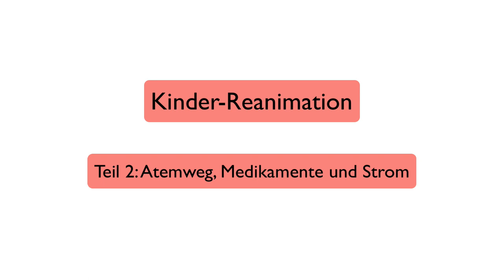Kinderreanimation Advanced: Atemweg, Medikamente, Strom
Nach dem ersten Video zu den Grundlagen der Kinderreanimation sprechen wir hier im zweiten Teil mit Dr. Philipp Jung über erweiterte Maßnahmen gespickt mit guten Tipps aus der Praxis: Wie geht man bei der Atemwegssicherung vor, wie dosiert man die Medikamente korrekt und welche Fallstricke lauern bei der Defibrillation?